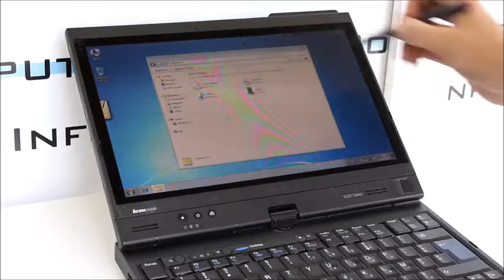🌐🔷🌐Lenovo x220🌐🔷🌐HIBRIDO 💚portátil/tablet💚 ⏭REACONDICIONADO⏮